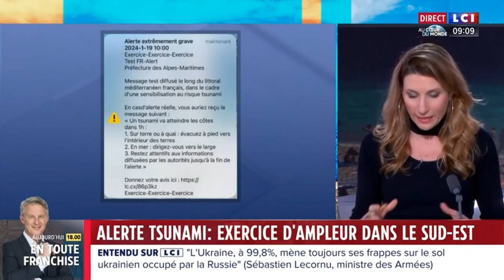Coralie Dioum - Samedi 20 Janvier 2024